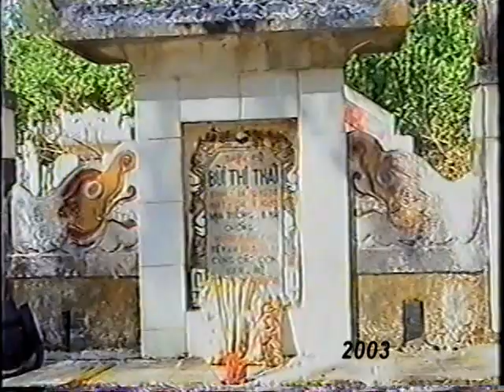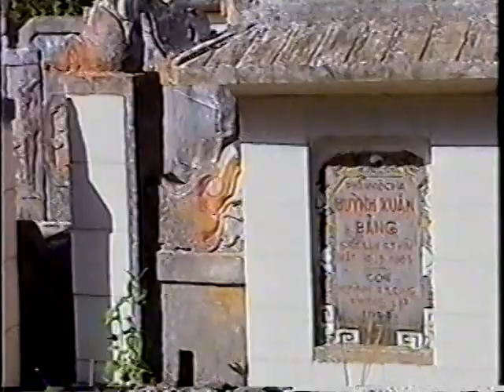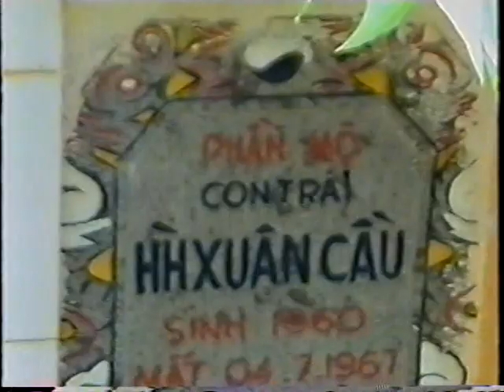vieng mo huynh